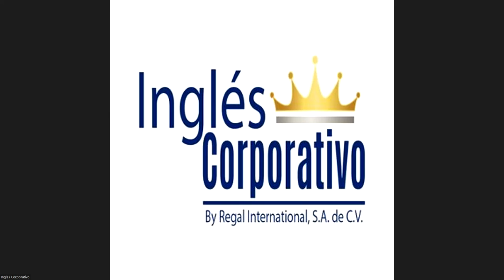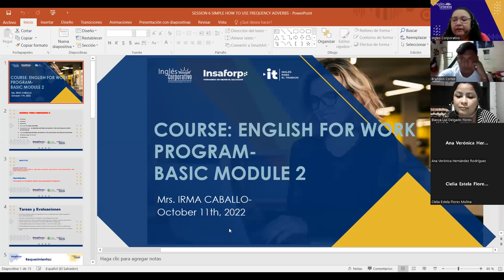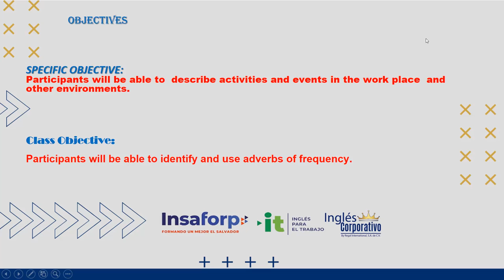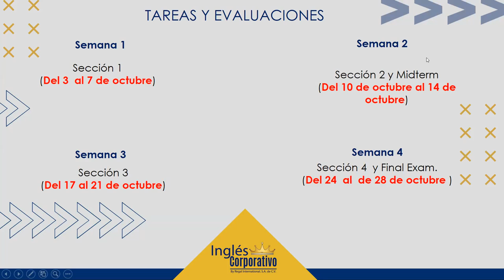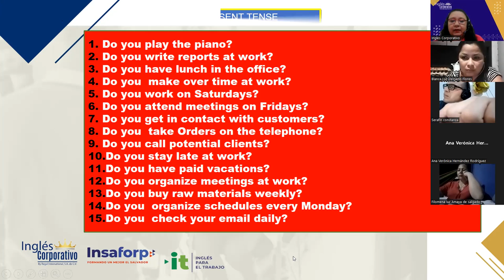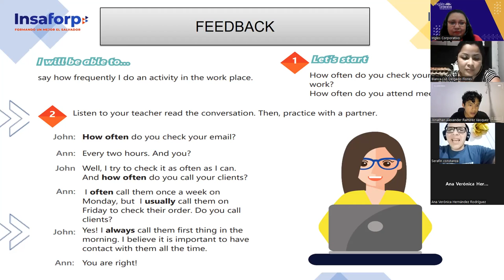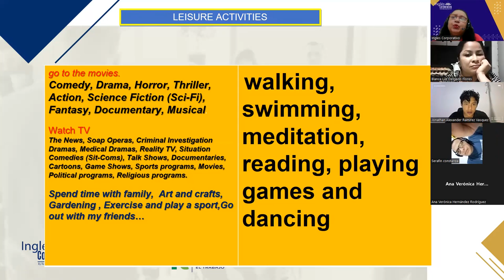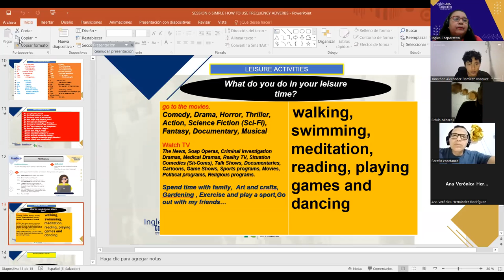Inglés Corporativo- 11 - 10 - 2022- HOW TO USE FREQUENCY ADVERBS